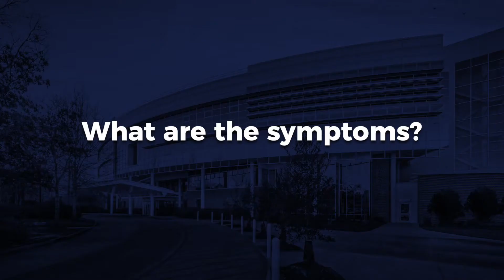Dr. Abi Rafeh discusses Chronic Total Occlusion (CTO)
Cardiologist Nidal Abi Rafeh, FACC, discusses Chronic Total Occlusion or CTO.  This minimally invasive technique treats patients with complete blockages of the coronary arteries.